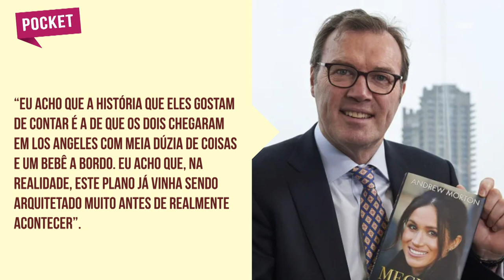IMPEDIDA DE SER DUQUESA!! JORNALISTA PEDE QUE RAINHA PROÍBA MEGHAN MARKLE DE USAR TÍTULO DE DUQUESA!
Tava tudo calmo demais no reino da baixaria, né, minha filha? Porém, um jornalista inglês, que vive tretando com Jezebel… Digo, Meghan Markle, tá fazendo campanha pra que a duquesa de Sussex seja impedida de usar o título de duquesa pra fazer lobby na política. Escrevam o que eu tô dizendo… Mais cedo ou mais tarde, Cruela Devil vai aparecer se candidatando a alguma coisa…
O jornalista Piers Morgan, que era apresentador do famoso programa “Good Morning Britain”, e já vem tretando com Harry e Meghan há um certo tempo, pede que as peripécias da Duquesa na política sejam interrompidas imediatamente. No Twitter, ele escreveu o seguinte: “Simplesmente ultrajante que a Princesa Pinóquio use seu título real para fazer lobby político dessa forma”.
Pra quem tá meio por fora, desde que o bonde da deserção saiu do Reino Unido alegando não se sentirem seguros e terem sua privacidade invadida, o que eles mais fazem é aparecer na mídia americana. Como os dois grandes hipócritas que eles são. E a Meghan, como eu já canso de dizer, tá cada dia colocando mais um pezinho na política dos Estados Unidos.

Siga também nossa fanpage no Facebook. Custa nada e é de graça.